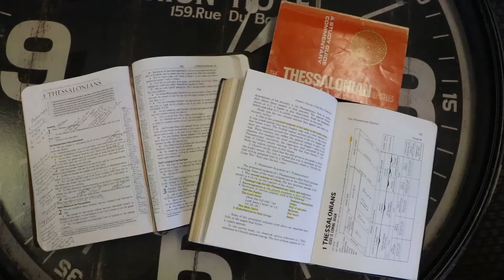Moments with Mike: Episode 7 // 1 Thessalonians 3:1-5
Pastor Mike takes a short time to unpack Scriptures and Biblical themes with eye towards applying Christianity to our lives.

Episode 7: 1 Thessalonians 3:1-5